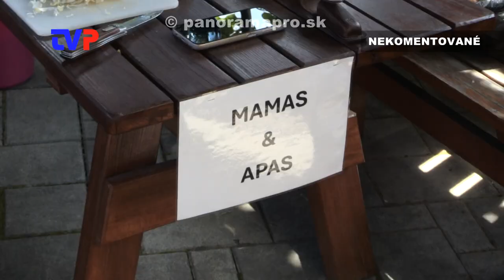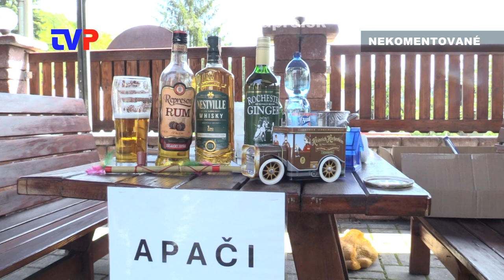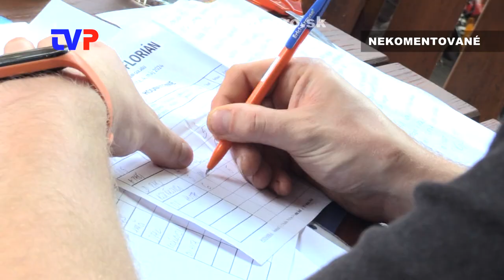Guláš fest - FLORIÁN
Zostrih z 0. ročníka súťaže vo varení guláša v Žarnovickej Hute.